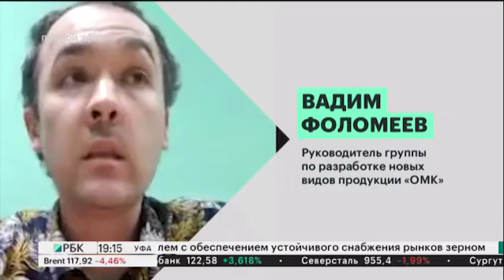В РБ запустили импортозамещающее производство оборудования для ТЭК